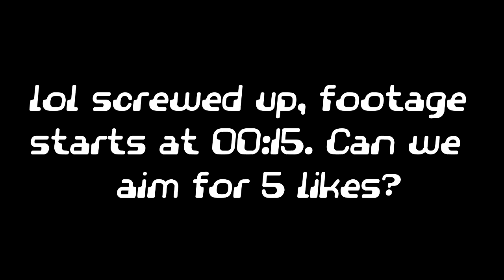Gotham City Imposters Round 4 w/ commentary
i go back for more